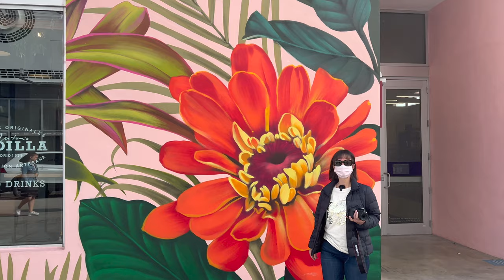Can Gourmet on Tour in Miami im Wynwood Art District.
Eines der angesagtesten Viertels von Miami ist der Wynwood District der für seine vielen Graffiti Wandbilder bekannt ist. In der Umgebung haben sich in umgebauten Lagerhäusern der Straßen Craft Beer Brauereien und ausgefallene Kunstgalerien angesiedelt als auch ausgefallene Mode Boutiquen. Es gibt schicke Bistros und bis spät in die Nacht geöffnete Bars und Kneipen die ein junges und trendiges Publikum anziehen. Das ganze mit sehr vielen südamerikanischen und spanischen einschlägen.
Wir waren im Wynwood Art District unterwegs und haben uns die Kunstszene, die vielen Grafitis die in dem ganzen Bezirk sind angeschaut. Ein 2. Video mit den Aufnahmen des Freilichtmuseums den "Wynwood Walls" kommt natürlich auch noch.